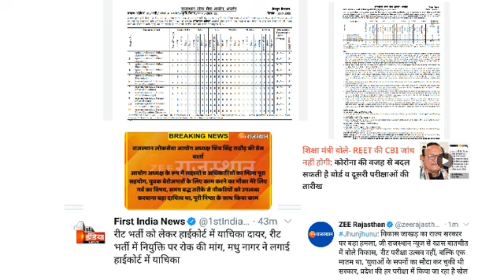New Vacancy, Reet and Patwari | Rpsc Exam notification | Rpsc Exam result update